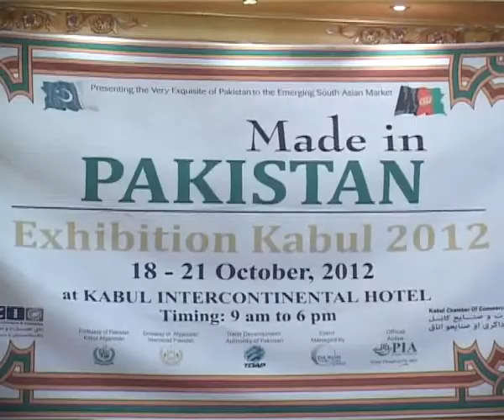برگزاری نخستین نمایشگاه پاکستان در کابل .flv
بولتن خبری تلویزیون نور
برگزاری نخستین نمایشگاه پاکستان در کابل 27-07-91